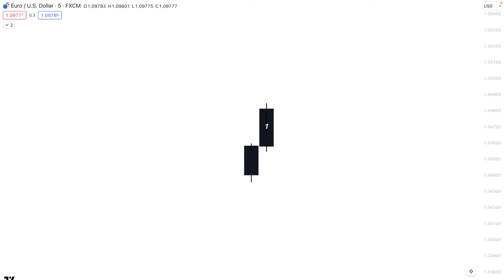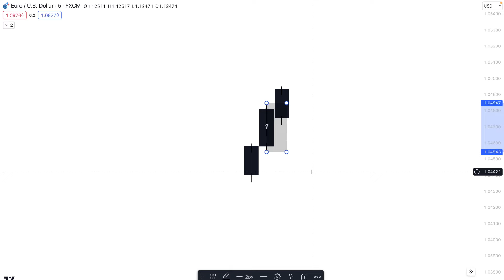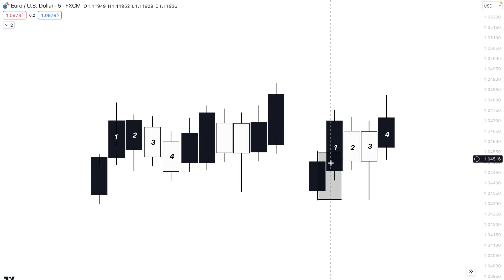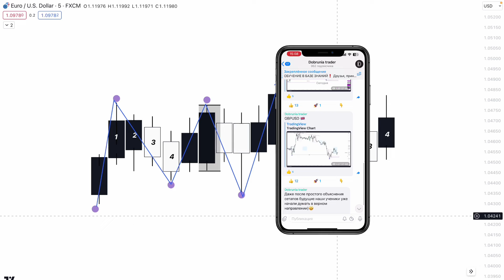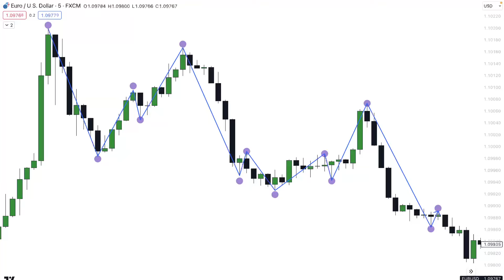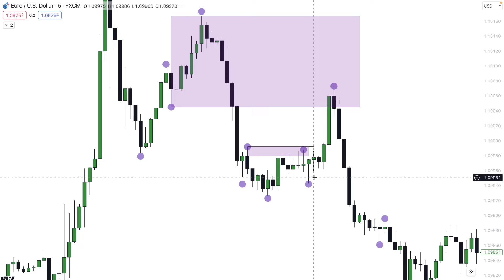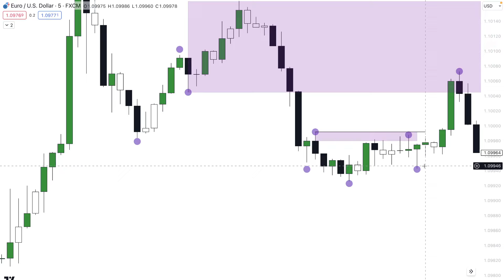Правильный откат в СМАРТ МАНИ Valid Pullback SMART MONEY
В этом видео вся логика определения ПРАВИЛЬНОГО ОТКАТА  в СМАРТ МАНИ.

trading hub, trading hub 3, trading hub course, трейдинг хаб

Данное видео создано в ознакомительно-развлекательных целях. Всё сказанное в данном ролике является исключительно мнением автора.
И ни в коем случае не должно восприниматься как рекомендация и призыв к принятию решений, особенно финансовых!!!